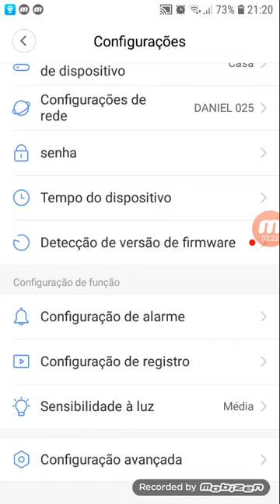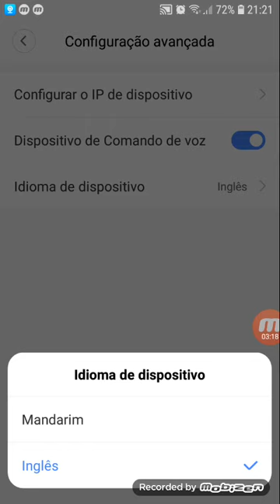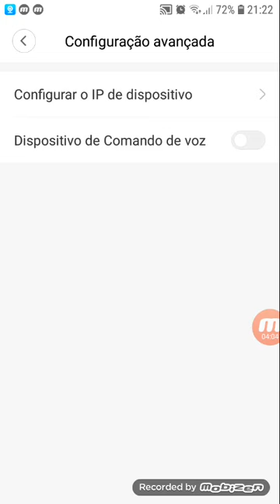COMO DESATIVAR O COMANDO DE VOZ DA LÂMPADA ESPIÃ